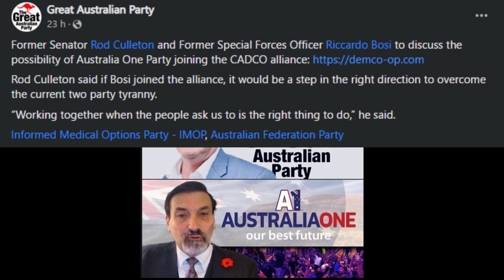Riccardo Bosi Regarding CADCO & Rod Culleton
3 min to the point talk
on Rod Culleton and the proposed CADCO Alliance.

“Take the first step in faith. You don’t have to see the whole staircase. Just take the first step.” – Dr. Martin Luther King Jr

“Professional politicians in the major parties have ruined our country, serving not the citizens of the nation, but representing foreign powers and ideologies, as well as other special interest groups. We must make the choice not between ‘left’ and ‘right’, but between right and wrong.”
-Riccardo Bosi